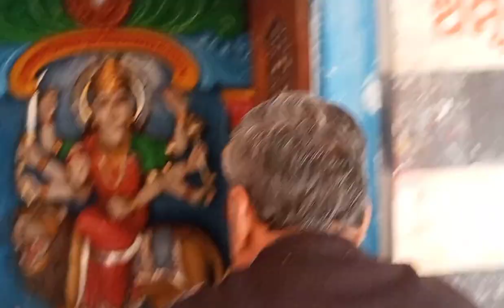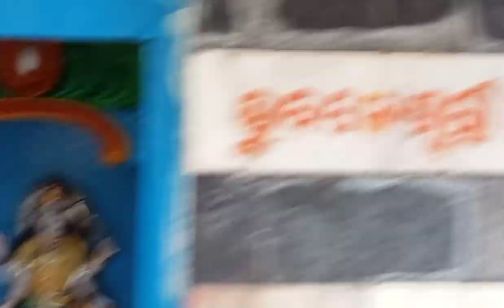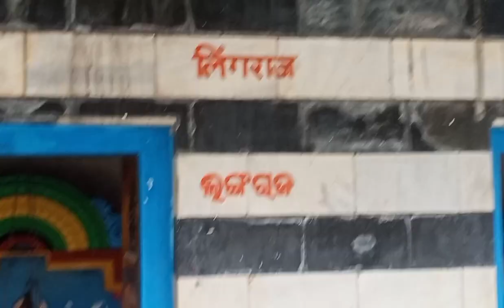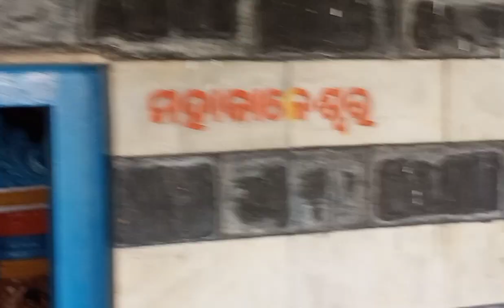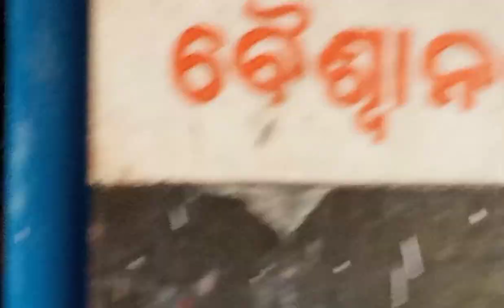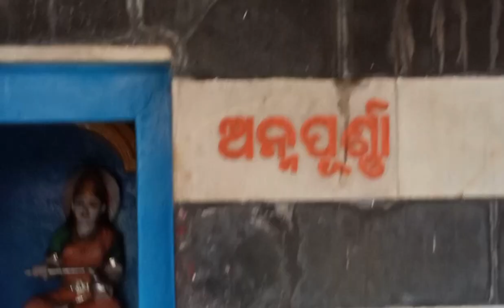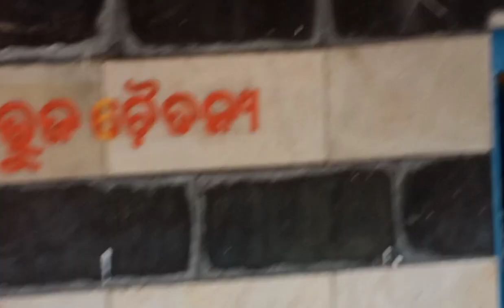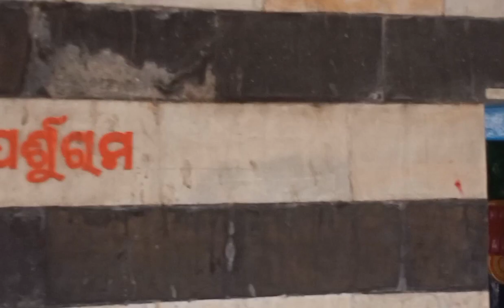ମା ଭୈରବୀ ମନ୍ଦିରରେ ଦର୍ଶନ କଲୁ ସାହୁ ପରିବାର । sahoo family Excursion. shere my channe